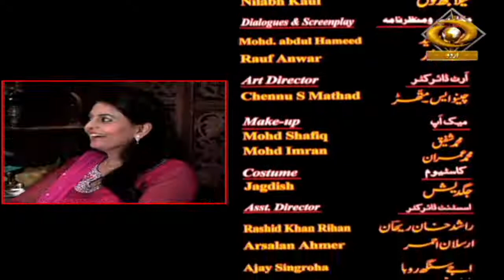Hansi Ke Haseen Lamhe | हंसी के हसीन लम्हे | DD Urdu | Episode-10 | June 11, 2022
Documentry Programme Hansi Ke Haseen Lamhe on DD Urdu.